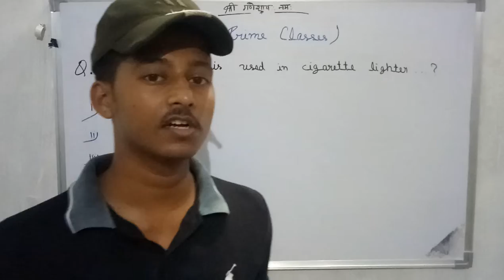What is Used In Cigarette Lighter...?Aj Prime Classes#Akash Srivastav#shorts#gpat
Chemistry questions
chemistry mcqs
organic chemistry